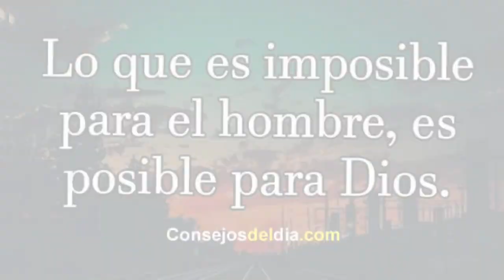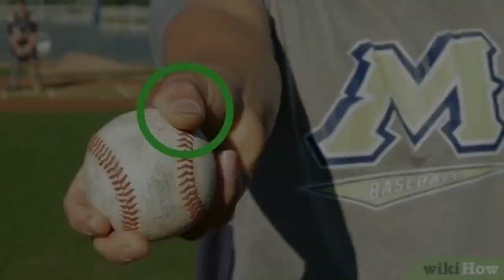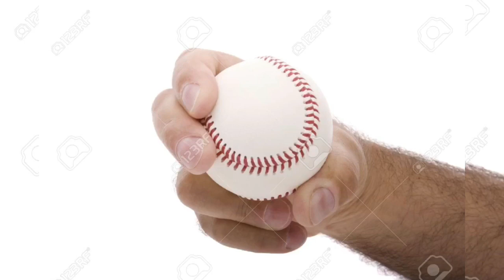✅ El mejor método para lanzar una Curva en Béisbol ⚾️.